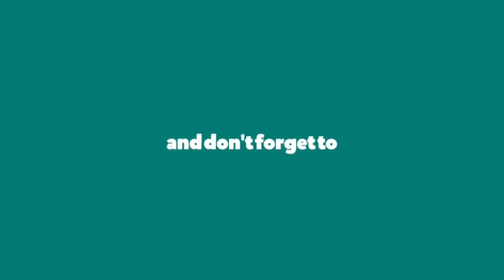How To Make Easy Paper Duck - Origami Duck Tutorial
Watch this video to learn how to make a cute origami duck with paper. Paper duck making tutorial is so easy to follow for origami lover. I hope this video tutorial will help you to make diy paper duck easy. Beginners also love to make this origami cute paper duck.

Material:
- Paper Size: 15cm X 15cm